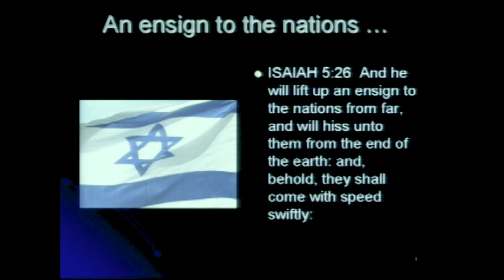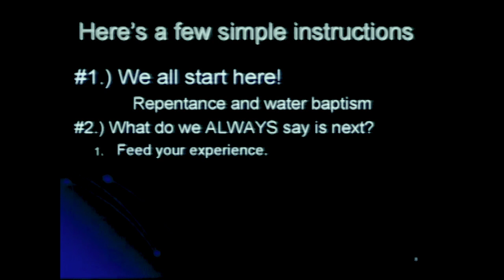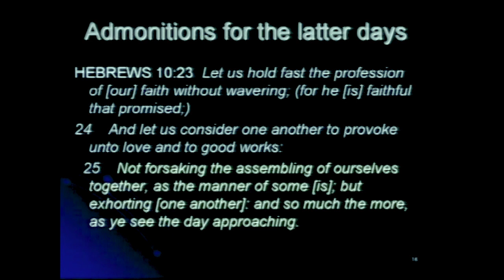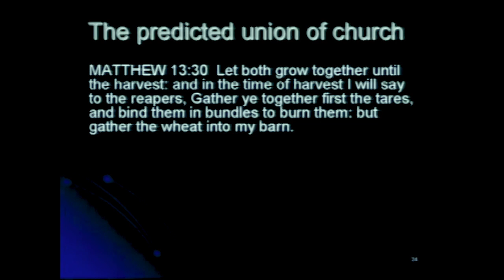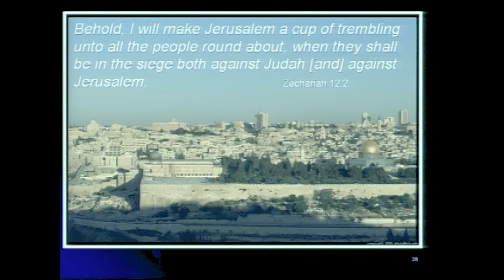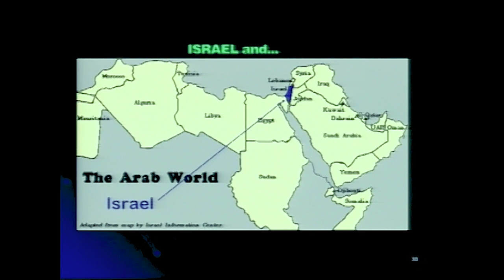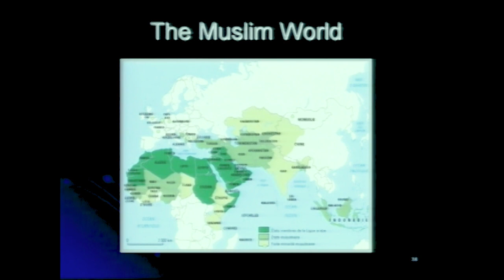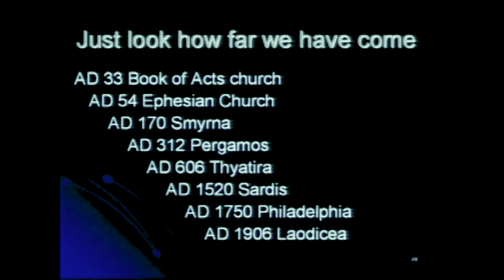050925 - Lonnie Jenkins: 1948 - Part 2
Brother Lonnie Jenkins preaching at Believers Christian Fellowship, in Lima, Ohio, ministers on end time prophecies coming to pass and the lateness of the hour, with special reference to Israel.